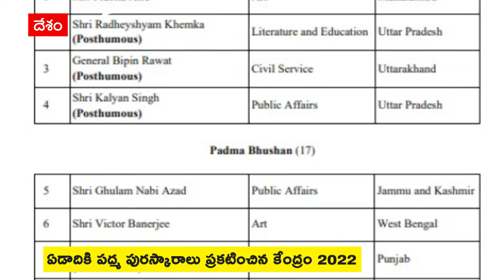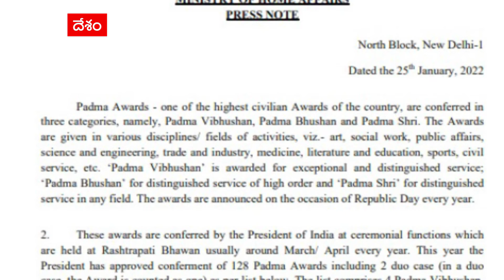Padma Awards 2022: ఈ ఏడాది 128 మందికి పద్మ పురస్కారాలు ప్రకటించిన కేంద్రం | ABP Desam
2022 ఏడాదికి పద్మ పురస్కారాలను కేంద్రం ప్రకటించింది. మొత్తం 128 మందికి ఈ అవార్డులు అందజేయనుంది. ఇటీవల ప్లేన్ ప్రమాదంలో కన్నుమూసిన జనరల్ బిపిన్ రావత్ తో పాటు నలుగురికి పద్మవిభూషణ్ ప్రకటించింది. Tata గ్రూప్ ఛైర్మన్ నటరాజన్ చంద్రశేఖరన్, Bharat Biotechకు చెందిన కృష్ణ ఎల్ల, సుచిత్ర ఎల్ల, Microsoft, Google CEOలు Satya Nadella, Sundar Pichai, సీరం ఇన్సిటిట్యూట్ ఎండీ Cyrus Poonawalla సహా 17 మందికి పద్మభూషణ్ ప్రకటించింది. 107 మందికి పద్మశ్రీ అవార్డులను ప్రకటించింది. ఇందులో క్రీడాకారులు Neeraj Chopra, Pramod Bhagat సహా వివిధ రంగాలకు చెందిన ప్రముఖులు ఉన్నారు. ఆంధ్రప్రదేశ్ కు చెందిన ప్రముఖ ప్రవచనకర్త Garikapati Narasimha Raoకు సైతం పద్మశ్రీ వచ్చింది.